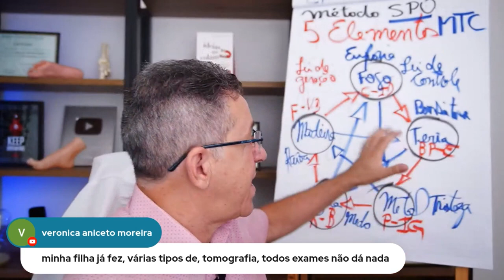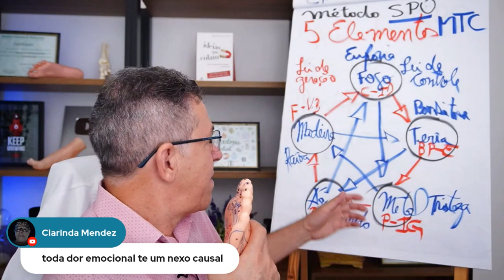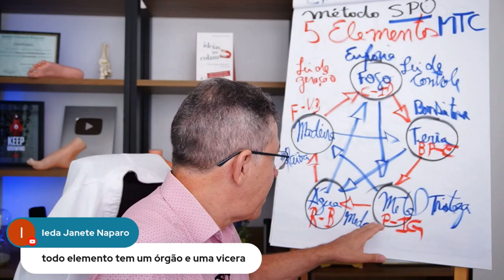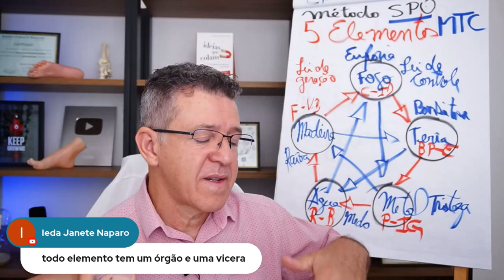Trabalhando a DOR EMOCIONAL da DOR DE CABEÇA